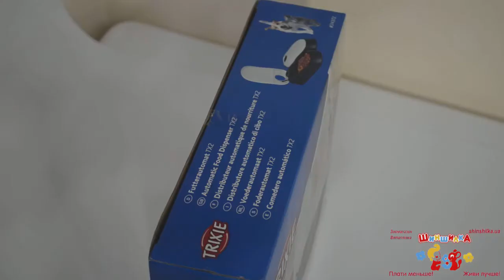Сравнение двух автоматических кормушек фирмы Trixie